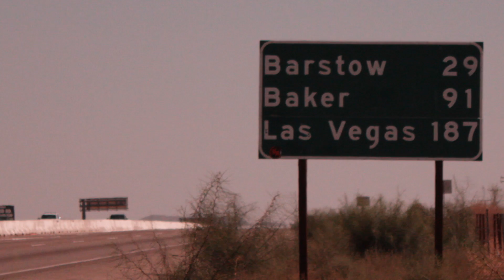Campaign of The Sock -- Nevada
The Sock heads to Vegas to raise some campaign funds.